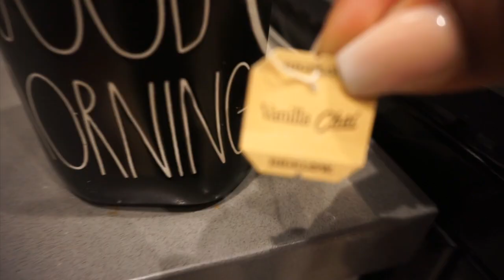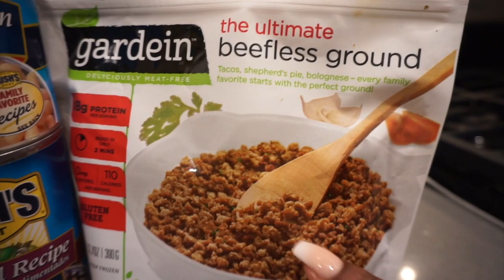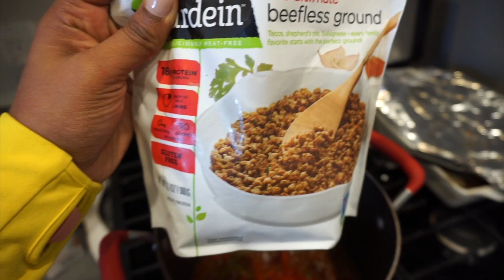Day In The Life| Hiking + Chili Recipe|VlogMas Day 12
Happy that your here. In today's video I'm cooking up a big-o pot of chili.